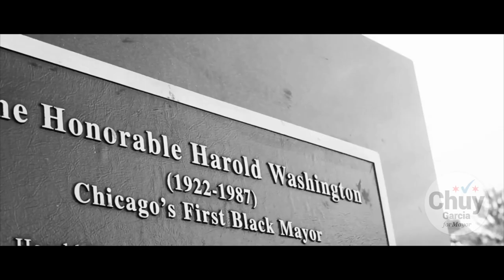Chuy García de La Villita Corrido (Updated)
Performed by Juan Carlos Ozuna, Mariachi Aguilas De Oxnard
Corrido Written and Produced by Miguel Orozco
Directed by Jesus Cardoso
(Lyrics below)
Verse #1
Voy a cantarles amigos un corrido
Y por favor ponganle mucha atención
Es Don Chuy García de la Villita
Captando toda nuestra imaginación
El candidato para acalde de Chicago
Originario de Durango, México

Su gran campaña ya se va acabando
Por eso canto con urgencia y emoción
¿Que nos derian Cesar Chavez y Dolores?
De la gran lucha que por ellos se empezo

Bridge
Y Dolores Huerta dijo:
¡Si Se Puede!
Organizando y votando
Eligiendo a Chuy García
¡Si Se Puede!
Con Don Chuy Vamos Ganando

Chorus
Con Don Harold Washington el empezo
Esta es la herencia le dijo y tu historia
Y ahora te toca cuidarla igual que yo
No dejes nunca se acabe esta armonía
Amistad pura que Dios nos regalo

Verse #2

Año tras año Don Chuy siempre lucho
Defendendio al Inmigrante es su mision
Y ahora ya les pido solamente
Voten por Chuy para una transformación

Bridge
¡Si Se Puede!
Organizando y votando
Eligiendo a Chuy Garcia
¡Si Se Puede!

(Repeat Chorus)

Music & Song Copyright: Nueva Vista Media 2015